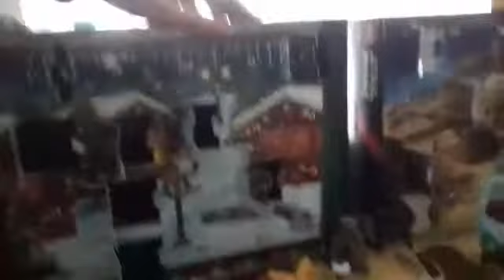#12 Unboxing lego City and Lego Starwars Advent Calenders📦🎄⛄//Unboxing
Sc: Harrison Gregory/Harryred75

Edit: HG